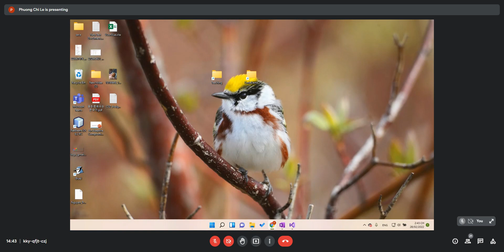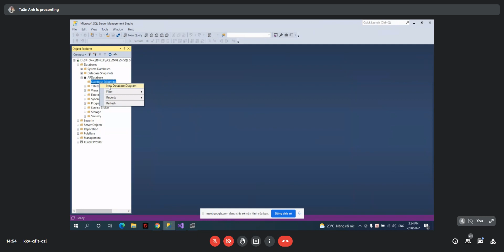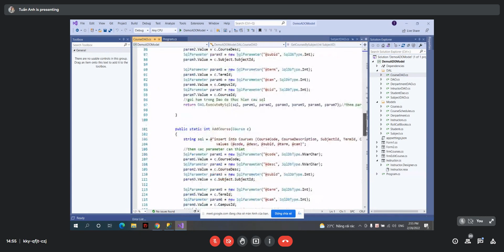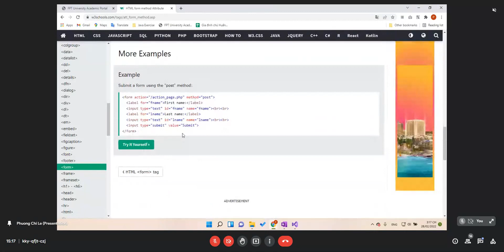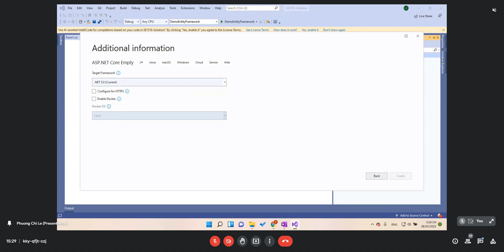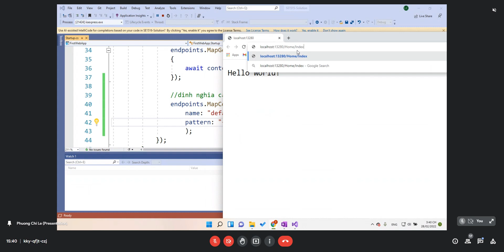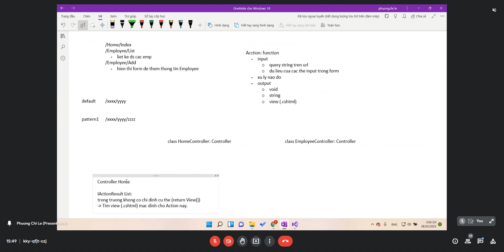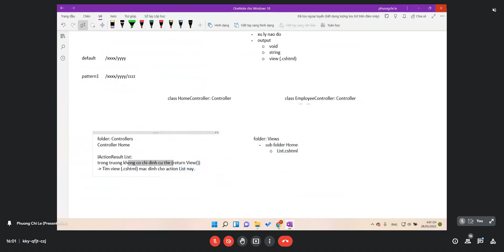PRN211 _ Basic Cross-Platform Application Programming With .NET _ Slot 12